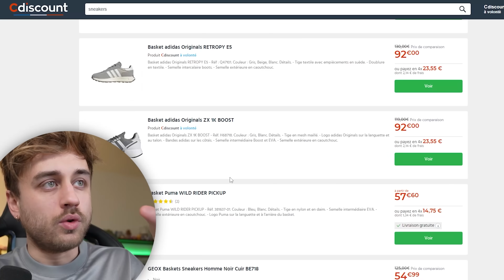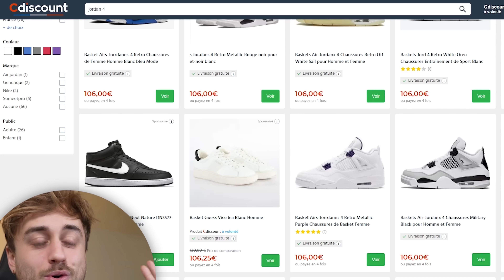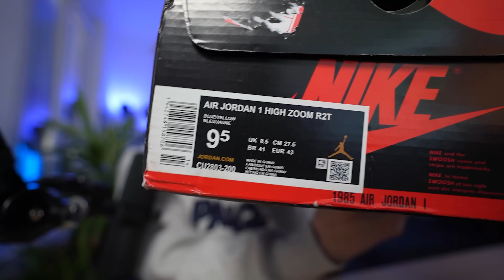Je TESTE les FAKES SNEAKERS de CDISCOUNT les MIEUX NOTÉS 😨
► INFORMATIONS :
→ Après avoir testé les répliques sneakers de DHGate et Aliexpress, j'ai décidé suite à une discussion avec un ami qui venait d'acheter une paire sur Cdiscount sans savoir qu'elle était fausse, d'aller faire un tour sur cette célèbre marketplace, et comme d'habitude, de passer une grosse commande pour me faire une idée précise de ce qui était proposé à la vente, même si je savais clairement à quoi m'attendre. Comme d'habitude, tout est malheureusement trouvable assez facilement, et la variété de paires disponibles est tristement large, entre Jordan 4, Dunks SB, New Balance, Jordan 1, Nike Off-White, SacaÏ et autres Yeezy, j'ai pu me procurer 3 paires très différentes et relativement techniques pour vous montrer la réalité qui se cache derrière ces petits prix et cette simplicité d'achat du produit sur une plateforme dite de confiance… une trop bonne affaire est toujours suspicieuse, où que vous soyez sur internet, méfiance 🙏🏻